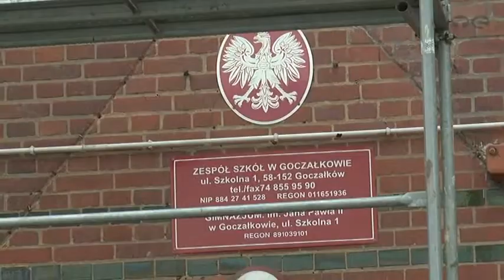Dach w Goczałkowie